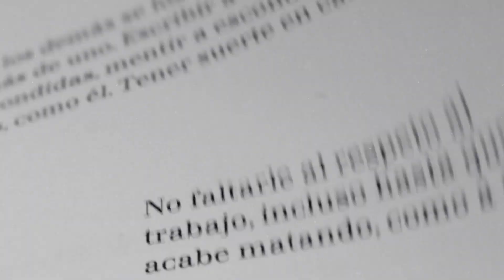Adriano Galante — Mediante [Teaser]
'Mediante' es un libro que Adriano Galante ha publicado esta primavera del 2022 con la editorial Arrebato Libros, el volumen número 17 de una obra de largo recorrido que el cantante de Seward empezó a escribir mucho antes de que empezara a cantar. Este primer capítulo de la colección ‘Preposicionarse’, que Adriano comenzó a escribir en 2006 y terminará en 2029, va de la mano de un espectáculo en directo basado en los textos del libro acompañados de paisajes sonoros, intervenciones de voz y cuerpo que acaba de estrenar en el festival Barcelona Poesia 2022.

Javier Gallego (Carne Cruda) ha dicho de ‘Mediante’ que es "un libro espectacular, difícil, pero también absolutamente brillante y originalísimo, en el que se puede llegar a escuchar respirar". Los poemas de Adriano, en palabras de la escritora y doctora en filosofía Andrea Soto Calderón, “vibran de formas intermitentes, a veces con una respiración entrecortada, otra con gestos obstinados o escenas imperceptibles que se perfilan como sombras amables que reconocemos para mostrar su verdad: no hay instante pleno​​”.

En directo, Galante interpreta las diferentes voces que atraviesan el libro con una performance híbrida en la que se mezclan movimiento, sonido y palabra y en la que también transita formas musicales que no había explorado hasta ahora. Esta propuesta ha sido posible gracias al apoyo de Konvent Puntzero y Antic Teatre.

MEDIANTE
Un libro de Adriano Galante
convirtiéndose en espectáculo

Dirección, espacio escénico y sonoro,
texto, música e interpretación: Adriano Galante

Acompañamiento: Andrea Soto,
Adrián Vega, Sara Serrano y Marc Vilanova

Vídeo y edición: Diego Rampelini

Con el apoyo y colaboración de:
Konvent Puntzero y Antic Teatre

Festival: Barcelona Poesía
Fecha: 15 de mayo de 2022
Lugar: Jardins de la Misericòrdia